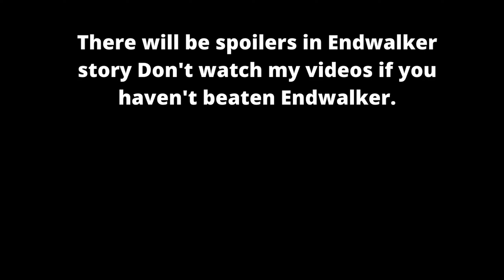Final fantasy 14 Part 4 Warding dragon scales & Fandaniel's past memories Blind playthrough spoiler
This is rather A surprising game so far.

Did you enjoy the Videos? if you did, Please leave a Like Comment And SUB! if you have Questions or comments please leave it down below! and ill read every single of your comment Stay Awesome and Be more the person that you are today and tomorrow! Please wash your hands stay safe be cautious and be an amazing human being! :)
Please check out some the stuff i do links are down below if youre curious to know otherwords dont! ill respect ya and understand you as well ill be nice and you will get questions answered. :)

Heres my link to my discord server please come and check out!